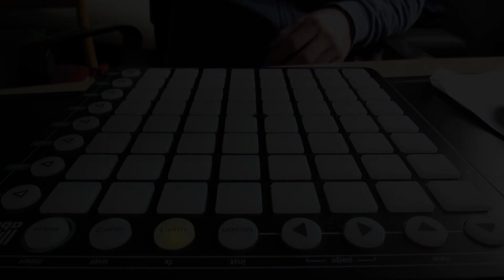Stay The Night - Zedd - Launchpad Orchestral Remix (Instrumental)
Become my Patron!